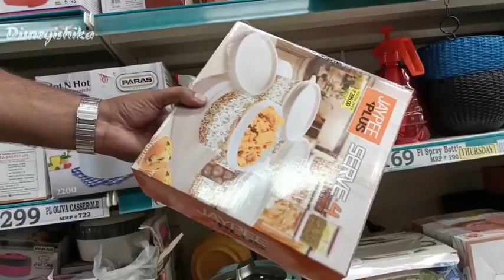D Mart Latest Stock Clearance Sale || D Mart Latest Kitchenware Collection Sale || DMart Latest Sale